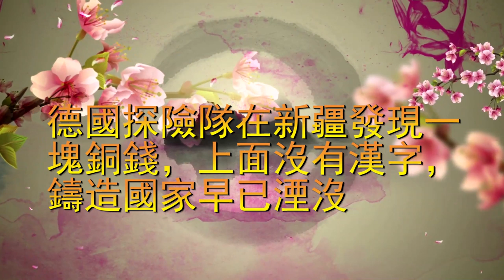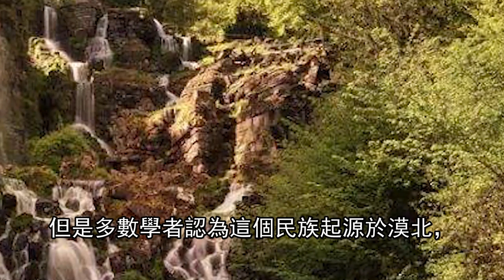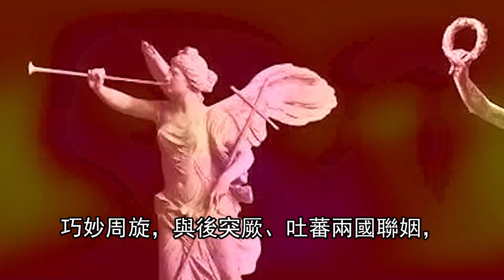德國探險隊在新疆發現一塊銅錢，上面沒有漢字，鑄造國家早已湮沒